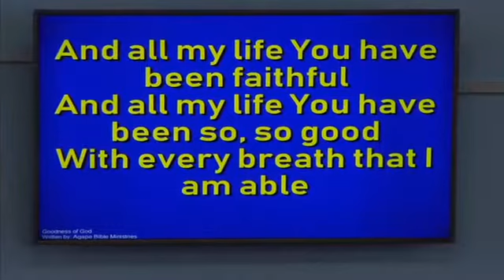Agape Bible Ministries ("Old Years Night Service 2020")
Message By: Pastor Grace Philip